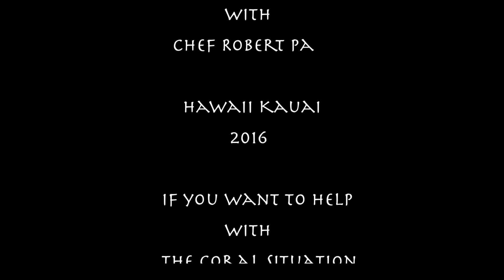Terry Lilley & Chef Robert Pa on the Coral Reef situation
Reef Guardians Research Center Hanalai, Kauai, Hawaii 2016

To the Navy about their upcoming war games and assault on Hawaiian coral reefs and beaches. It is a legal letter based on over 2,000 hours of scientific research and 60 days in a federal courtroom as a qualified biologist and endangered species expert. Please feel free to use all or any part for reference if you want to challenge this new US military assault on Hawaiian marine life. I sincerely hope to get to testify in federal court on this issue and force the US military to at least follow US law, while they occupy Hawaii.

Hello,

I am a marine biologist living in Kauai and Oahu and I have over 2,000
hours underwater documenting the damage done to our coral reefs and
marine life by the US Navy since 2008.

I have done over 250 underwater documentary movie about Hawaiian
marine life that have been viewed by over 2 million people on National
Geographic, Youtube, Facebook, Hawaiian TV and printed news, UH
students and personnel from NOAA, the USGS, Scripps Institute and
international TV shows.

I am also a licensed endangered species expert. I was trained by the
USFWS and Craig Potter who wrote the Endangered Species Act in 1972
for the EPA.

I have very good scientific evidence that the underwater use of
electric Navy mini submarines, Navy full size submarines and Navy
ships discharge stray electrical current into the sea causing our
coral reef to corrode. This is called Marine Corrosion. I have
developed a time line along the Kauai and Oahu north shore showing the
Navy operations and how they coincide with the deadly Black Band Coral
Disease, dead whales, dead turtles, dead sharks and other dead marine
life.

The Navy discharge of underwater electronics, lasers, plasma energy
and other electromagentic frequencies breaks down the calcium
carbonate structure of the coral causing the coral to weaken and
become susceptible to disease.

When the Navy uses this equipment along with above water microwave
transmissions there is a grounding out of electrical current onto the
coral reef of which I have documented underwater. When the corals
become weakened then the cycanobacteria infect and consume the coral
tissue. This has been referred to as The Black Band Coral Disease. I
attached an article done up by a large, very scientific environmental
engineering company chemist, explaining this process.

According to the US Endangered Species Act and Marine Mammal
protection Act the US Navy MUST do a full EIS and Habitat Conservation
Plan BEFORE starting any new Navy operation if that operation has the
"likelihood of altering the breeding, feeding, nesting, migration,
movements or feeding of any endangered species or their habitat".

I can show that the discharge of Navy electricity into the sea water
from the Navy mini submarines, drones, submarines and Navy ships has
the likelihood to "Harm" and or "Harass" our protected whales, sea
turtles, monk seals, fish, sharks and coral reefs.

The Navy has done extensive studies about the effects of sonar and
explosives onto our marine life and they did get a legal Incidental
Take Permit to harm marine mammals BUT the Navy has not done the
proper study OR received an Incidental Take Permit to "Take" marine
mammals or protected sea life by using dangerous electronics in the
sea.

In my professional opinion the Navy will be in violation of both the
ESA and Marine Mammal Protection Act if they start these new proposed
military operations nearshore in Hawaii without doing the needed
environmental studies and pursue the needed permits to harm and harass
our marine life here in Hawaii.

We all know that the US military has shifted from the use of nuclear
weapons to electromagnetic weapons, both above and below water. The
Navy also uses elecromagnetic surveillance systems above and below the
sea. Not one proper study has been done yet to show the impacts of
these new high intensity electronics on our protected species and
marine environment.

The Navy is trying to use old studies done on sonar to go forward with
a whole new type of weapons testing. That is like getting a permit to
build a single family house then using that permit to build a shopping
center!

Congress approved the US Endangered Species Act and Marine Mammal
protection Act just for this reason! The Congressional Intent" was to
protect the habitat of rare and endangered species and to do the
needed environmental studies BEFORE an "Action" takes place, not
afterwards when the damage has been done. I would think that the Navy
should want to follow the acts of Congress of which have been upheld
in the Supreme Court!

The Navy claims to be "protecting the American way and democracy" so
why won't the Navy protect American Law?

Aloha,

Terry Lilley
Marine Biologist
Hanalei, Kauai